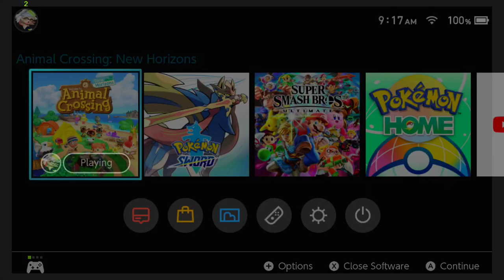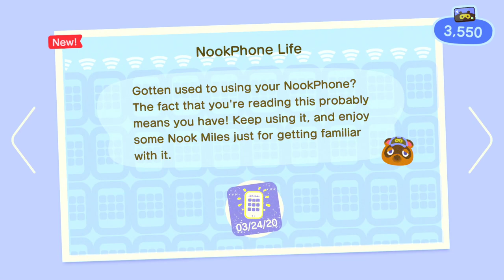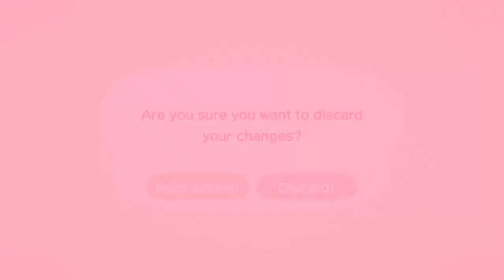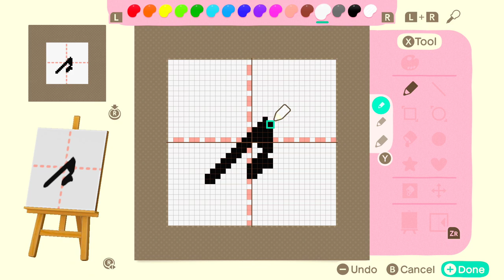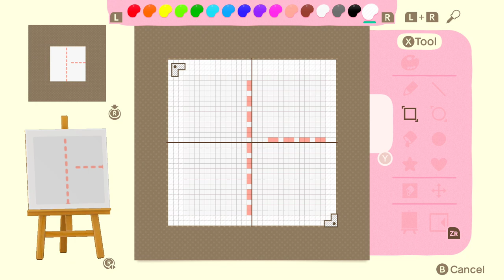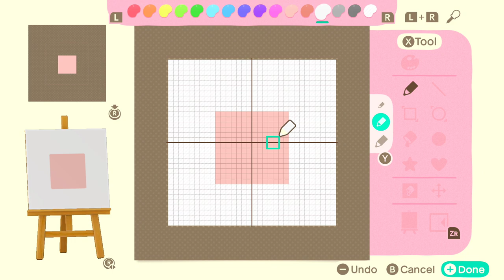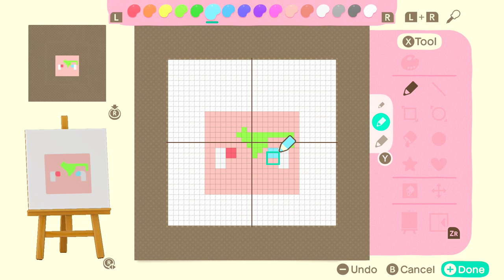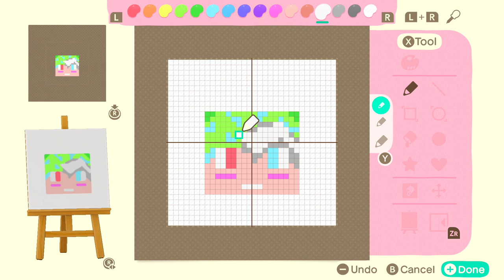Ake Plays ~ Animal Crossing: New Horizons!! (Part 2)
Welcome to the Live Stream's Description!

Today, I'm excited to be able to bring you some gameplay of the NEW Animal Crossing: New Horizons game! I really hope that you enjoy this shared experience, as this is my first time playing an Animal Crossing Game!

My name's Ake Takara and I hope that you enjoy your time here!

Typically, I either play Computer-Based Games or Nintendo Switch Based Games!

Hopefully, you manage to watch the entire stream if possible.

That is if you, yourself want to see more of my potentially good content. (If you truly want to that is.)